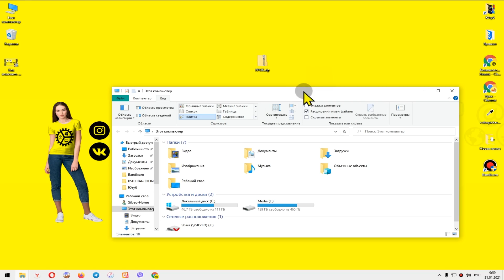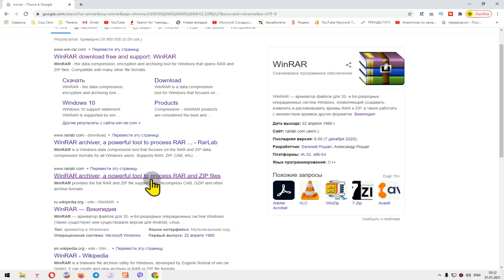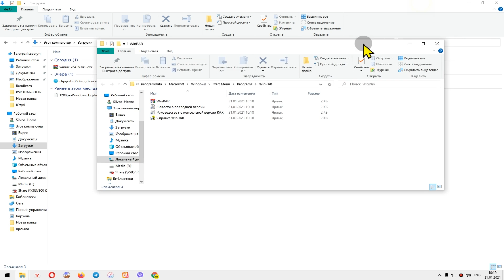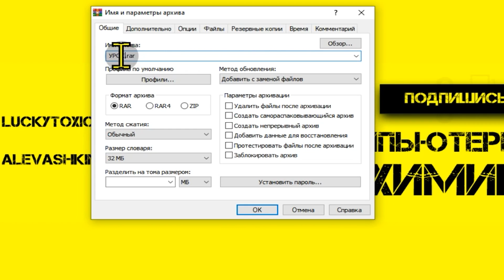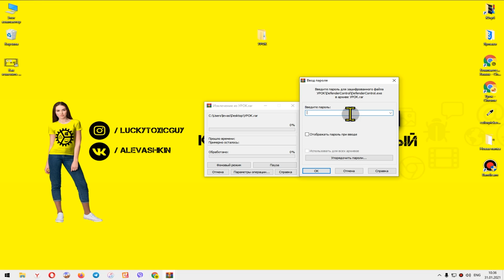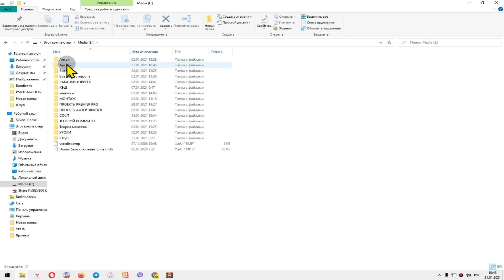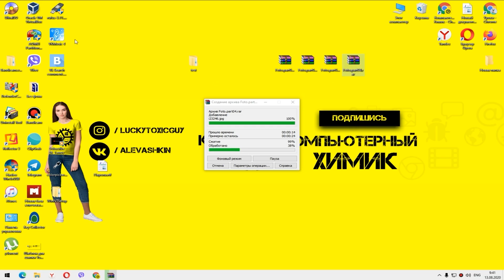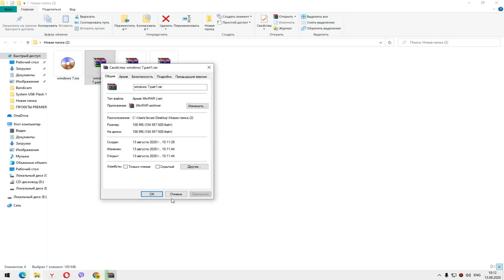Где Скачать и как установить WinRar для Windows / Научу архивировать файлы!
«Как скачать, установить и как пользоваться программой архиватором». WinRAR - это файловый архиватор для файлов с расширением RAR и ZIP для 32-битных и 64-битных операционных систем Windows. Вы также можете использовать этот архиватор для Android, Linux, FreeBSD, Mac OS X, MS-DOS и Windows Mobile.
WinRAR - популярная программа-архиватор, одна из основных программ, которая должна быть на каждом компьютере. Архиваторы могут сжимать любые файлы в архивы для уменьшения их размера, а также извлекать файлы из архивов. До 21 века, когда не было больших носителей и на учете был каждый мегабайт, архиваторы были особенно нужны. Но даже сейчас нельзя отрицать их полезность.
 Большое количество программ и текстовых файлов распространяется в Интернете в виде архивов. Это очень удобно, потому что легче загружать один архив, чем несколько небольших файлов по отдельности, кроме того, загрузка архивов происходит быстрее из-за меньшего размера. WinRAR можно скачать на официальном сайте. На сегодняшний день это лучший архиватор для Windows 10. Установить winrar не составит труда - установка происходит обычная, как у любой другой программы.
Мы разберем темы:
👉 Как скачать архиватор WinRar на русском с официального сайта
👉Как создать архив с помощью WinRar
👉Как Поставить пароль на архив в программе WinRar
ГЛАВЫ:
00:00 - Введение!
02:22 - Скачиваем WinRar с официального сайта
03:29 - Какую качать x32 или x64?
04:24 - Установка WinRar
04:56 - Как открыть архив rar WinRar
05:07 - Как архивировать файлы через WinRar
09:26 - Как архивировать и извлекать БОЛЬШИЕ файлы через WinRar
✅См. Также: